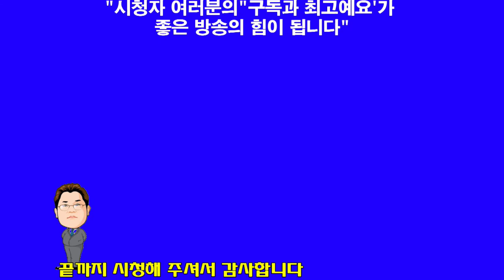임덕홍 교수"강의"롬1:1-4"그리스도의 양성"(한빛세계선교방송)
임덕홍 교수   신앙상담 및 사역문의 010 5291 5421설교(찬양)를 시청하신 후 구독 또는 최고예요를 꾹 누르시면 감사 하겠습니다 방송출연을 희망하시는 분 김선일목사 연락주세요 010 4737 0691